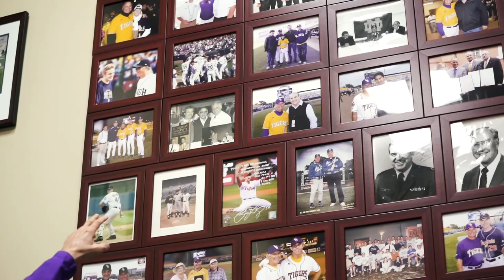An Inside Look at Paul Mainieri's Humble Wall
Paul Mainieri designed his office with real intention.
Hanging from his walls are dozens of photographs, each there to remind Mainieri of lessons learned in nearly four decades of coaching.
In this clip from the first episode of "Tigers Win," Mainieri goes inside his office to his "Humble Wall," an ode to the mentors – like the late, great Tommy LaSorda – who made him the man and coach he is today.

About Tigers Win:

Tigers Win is a podcast about excellence. Each episode, we'll pick the brains of LSU coaches, student athletes, staff members, or alumni about the routines, habits, tools, mindsets, and attributes they've utilized to excel in their crafts. Hundreds of champions walk the stately oaks and broad magnolias of the Ole War Skule every year. This is your chance to get inside the mind of world class performers, learn what makes them elite, and how you can apply their lessons to your life and develop your own winning mentality.